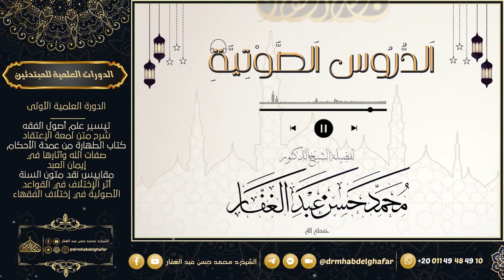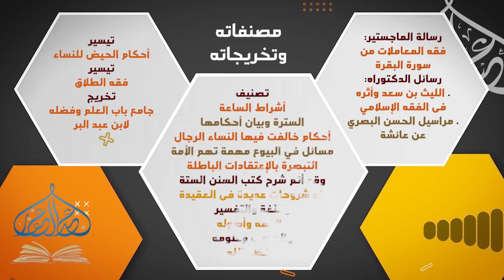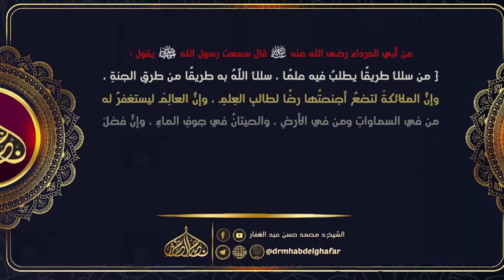مسند الشافعي 3 9 2023